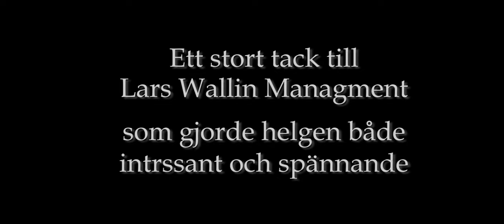Lars Walin Fashion Stories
Jag fick den stora äran att vara med när vår största designer Lars Wallin byggde upp sin utställning på Dunkers Kulturhus i Helsingborg